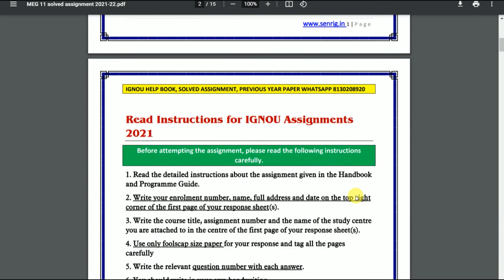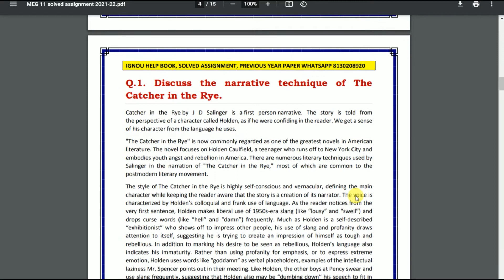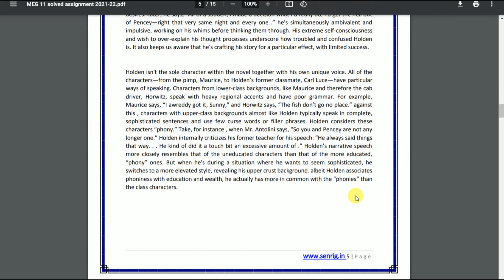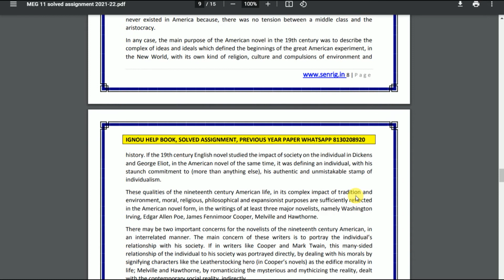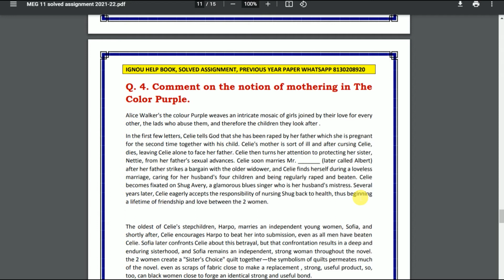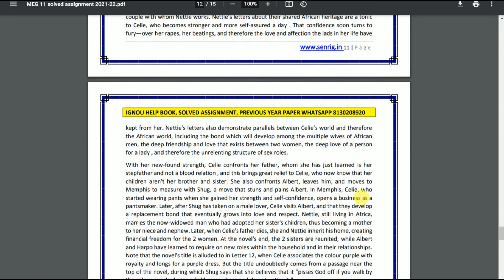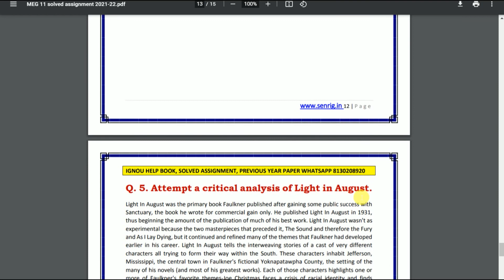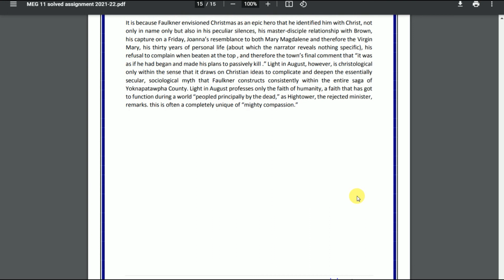MEG 011 Solved Assignment 2021-22 | American Novel | IGNOU Solved Assignment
MEG 011 Scanned Copy Handwritten Assignment 2020-21

MEG 011 AMERICAN NOVEL Solved Assignment 2021-22 : MEG 011 Solved Assignment 2022 , MEG 011 Solved Assignment 2021-22, MEG 011 Assignment 2021-22, MEG 011 Assignment, IGNOU Assignments 2021-22- Gandhi National Open University had recently uploaded the assignments of the present session for MEG Programme for the year 2021-22. Students are recommended to download their Assignments from this webpage itself. They don’t got to go anywhere else when everything regarding the Assignments are available during this article only.